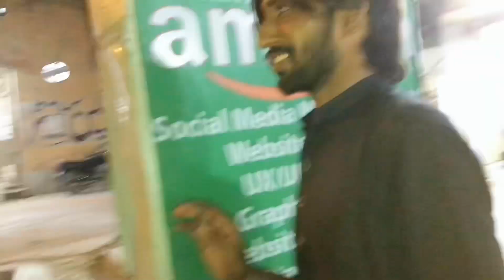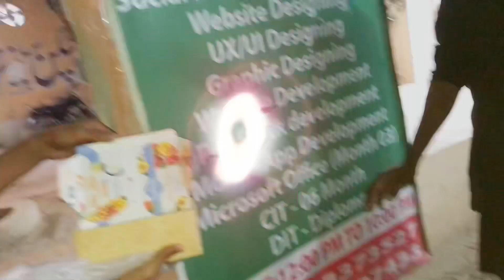Aj cousion ka sath goll gupy ka chalange kia😀